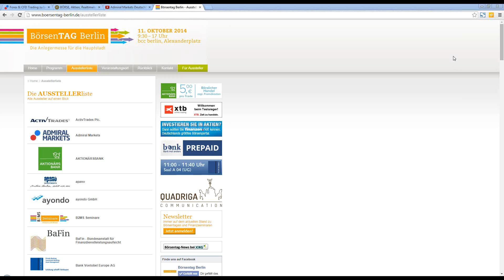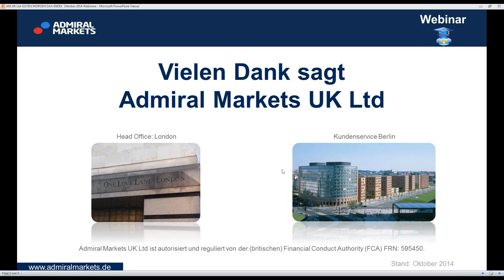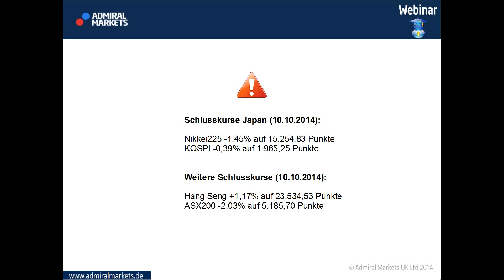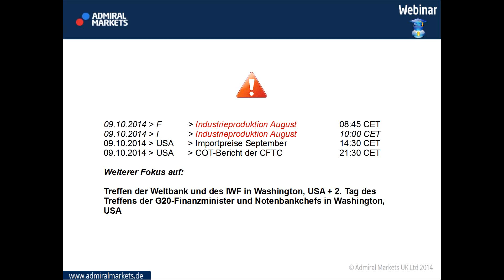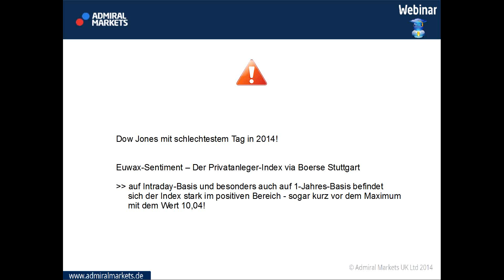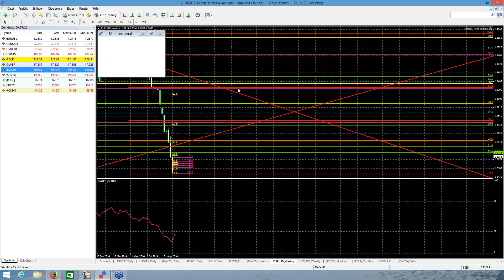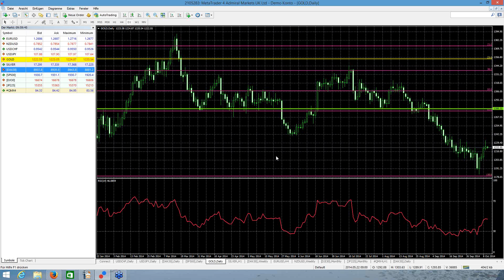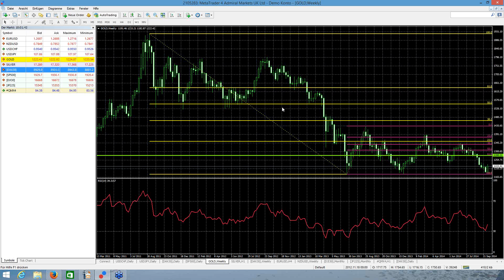DAX Handelsstart: "vorbörslich" auf den neuen Handelstag vorbereiten, plus EURUSD & Gold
Börsentäglich im Oktober 2014 um 8:45 Uhr kurz & prägnant auf den neuen Handelstag "vorbörslich" vor Xetra-Start vorbereiten.
Der DAX-Index steht dabei im Mittelpunkt, aber auch kurze Blicke auf EURUSD und andere Forex-Märkte und Gold und Silber sind möglich.

News des Tages, IHRE Fragen, Trading-Ideen und die Einschätzungen eines erfahrenen Traders.

Den DAX30 CFD handen Sie bei Admiral Markets UK von 08 bis 22 Uhr mit fixiertem, typischen Spread von nur 1 Punkt - ohne Ordergebühren!